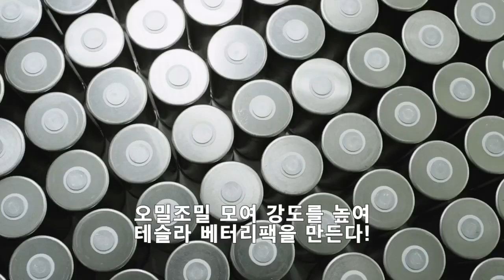Tesla Master Plan Part 3 [테슬라 마스터 플랜3 새로운 역사의 시작] The Tesla Movie3 Made by Elon Musk